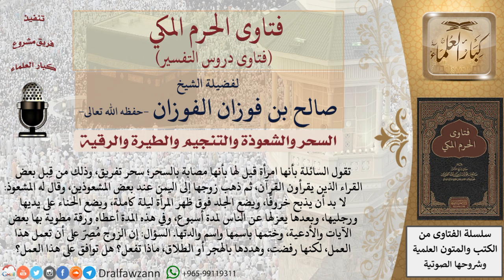ما حكم طاعة الزوج إذا أمر زوجته بالاستجابة لكلام المشعوذين؟ للشيخ الفوزان